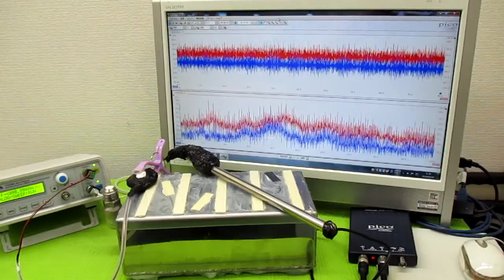新しい超音波制御技術 ultrasonic-labo